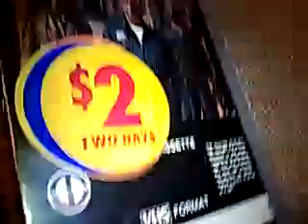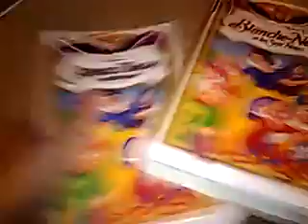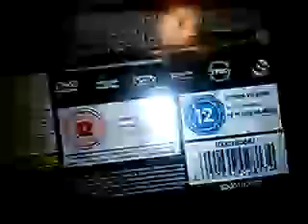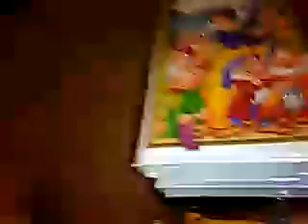EXTREMELY RARE VHS AND DVD UPDATE (4/30/18)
Got them at 2 Goodwills in Garland, TX Yesterday.

UPDATE: Sadly The Recorded Tape I Got Does Not Have Commercials or Screen-Bugs.